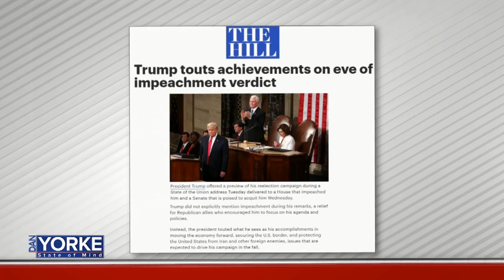DYSOM 2/5/2020: Brown University Professor Richard Arenberg